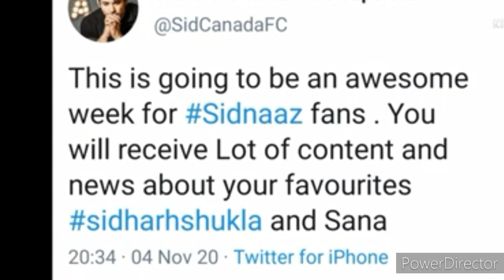Sidnaaz ✈kaha Ja rhe h bahr project k liye || kya h sach? Sidharthshukla, sahenaazgill